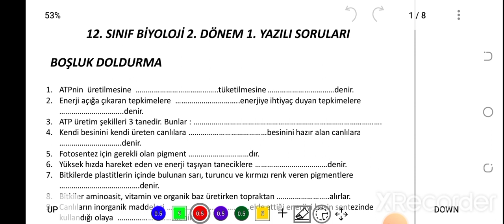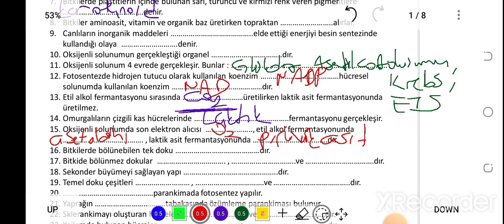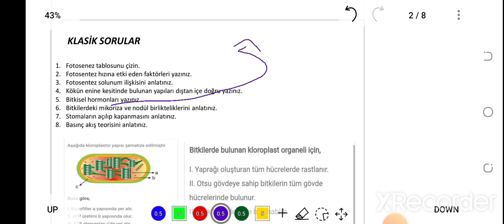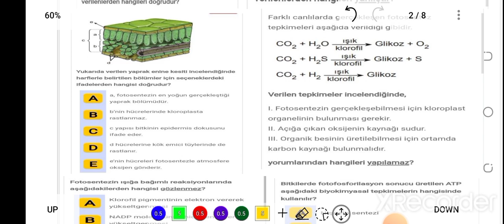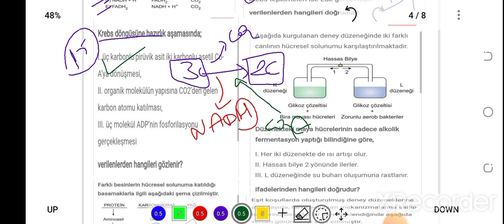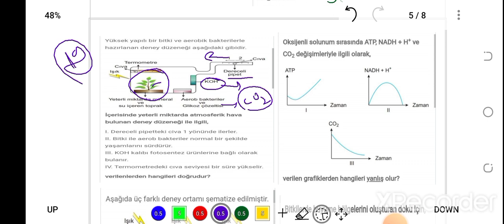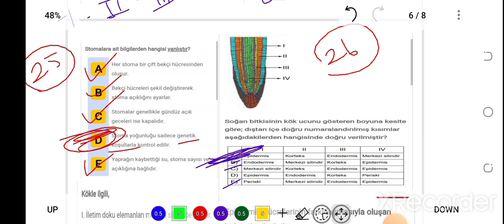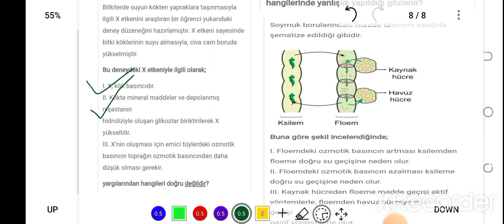12. SINIF BÌYOLOJÌ 2. DÖNEM 1. YAZILI HAZIRLIK SORULARI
sinav pdf